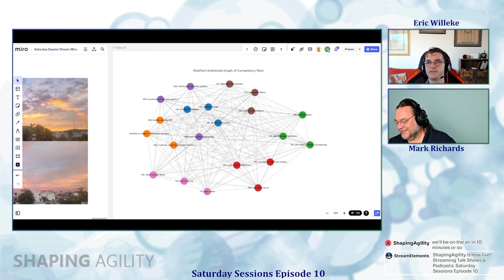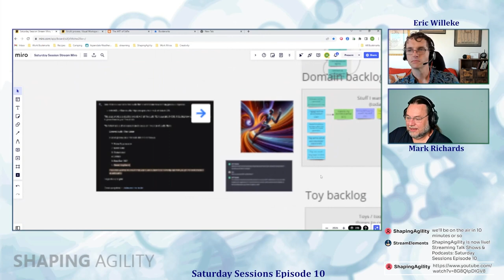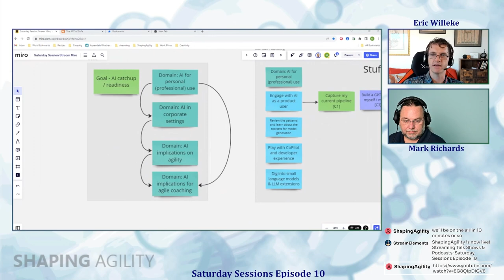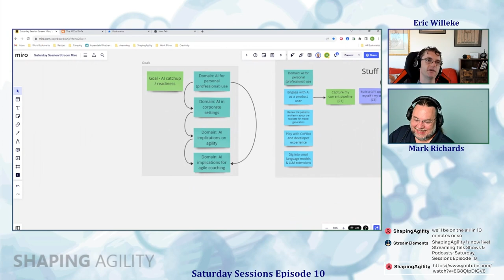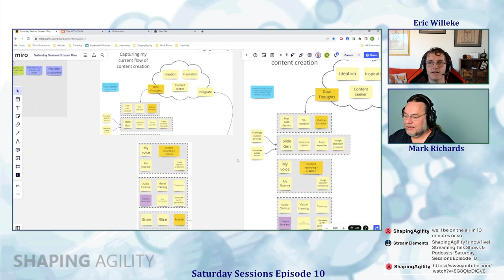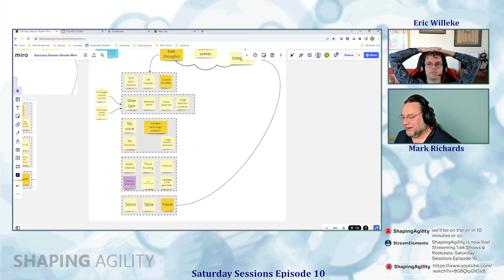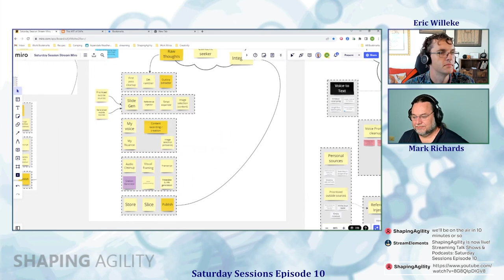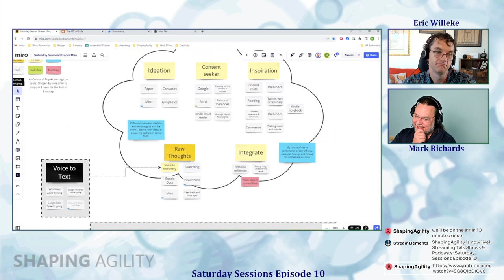Shaping Agility Saturday Sessions E10 - Healthy Change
00:00:07 The Week that Was
00:15:57 The energy provided by pursuing a goal
00:18:57 Insights from a competency-based view on SAFe
00:29:47 Measure and Grow insights used meaningfully
00:38:15 The cultural implications of measurement
00:50:05 Scaling change impact
00:59:39 The Jishuken program at Toyota
01:09:58 The knowledge creating company - intrinsic and extrinsic knowledge
01:20:54 Rebecca's parting thoughts on healthy change
01:23:31 Eric's background EricGPT graph of competency and dimension relationships
01:42:23 Eric's learning journey building EricGPT v1
01:54:39 Implications of AI to agile practices and principles